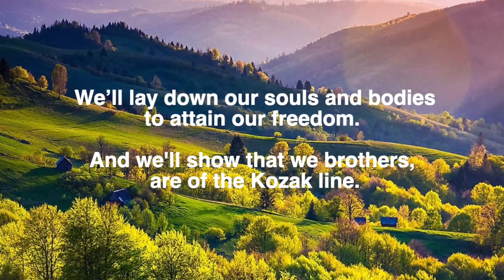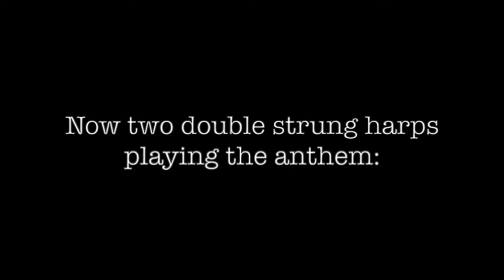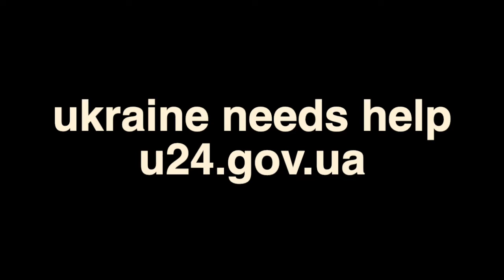Ukrainian National Anthem on Double Strung Harp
WE SUPPORT YOU UKRAINE.  Two websites to see the real face of Ukrainians, and opportunity, progress and hope, are president.gov.ua and war.ukraine.ua.